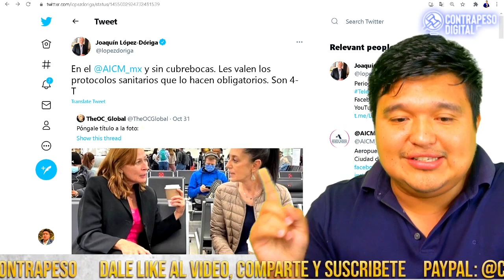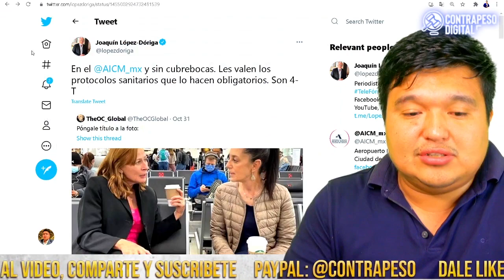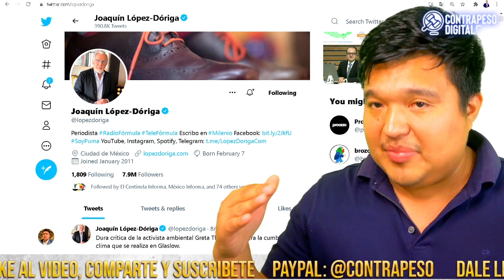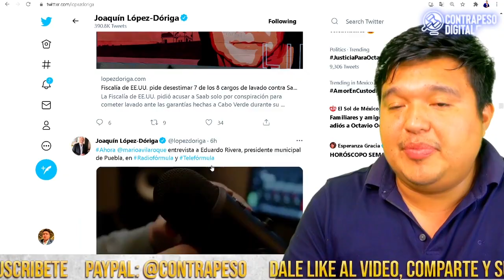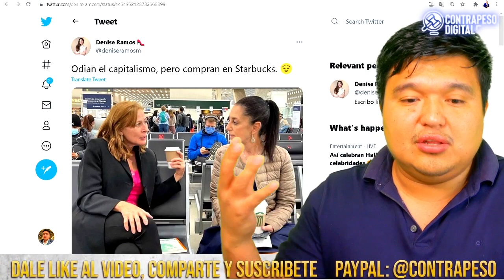CAPTAN AL "TEACHER" DORIGA LAMIENDOLE LOS ZAPATOS AL EX PRESIDENTE ¿QUE LO LLEVO A ESTA SITUACIÓN?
🔴EN NOTICIAS DE ULTIMA HORA ASI FUE CAPTADO EL COMEDIANTE LOPEZ DORIGA, EL PRESIDENTE ANDRES MANUEL LOPEZ OBRADOR AMLO YA ESTA ENTERADO.. MIRA LO QUE OCURRIÓ